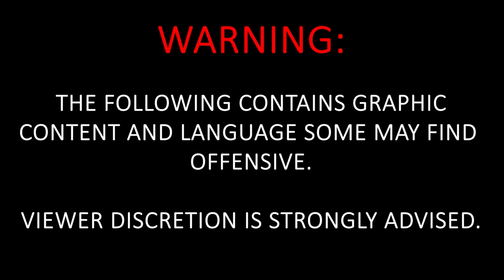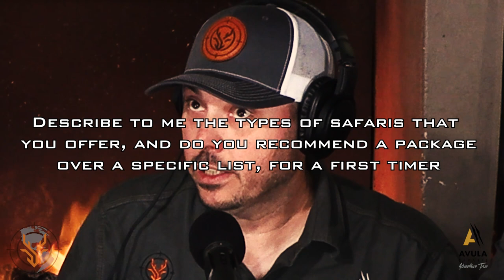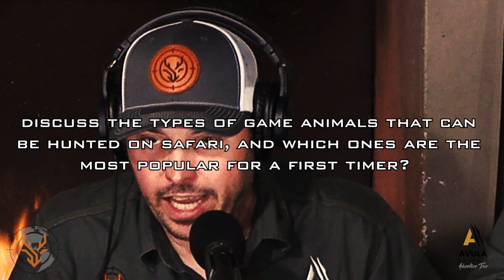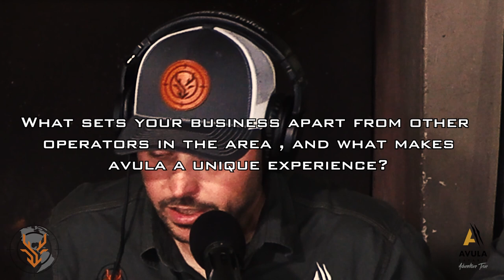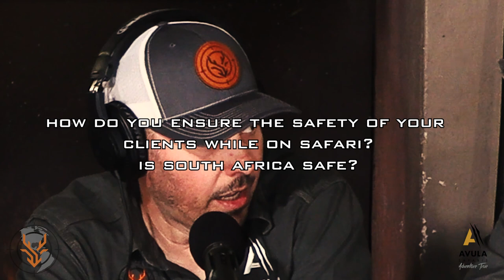Avula Safaris - Podcast / Episode 23-08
🎙️ Join us on this exciting podcast episode with Mike and Shaun! 🌍 We're sitting down with Chris Liebenberg, the owner and working PH of Avula Safaris, and my good friend and PH, Hannes Viljoen. 🦁🦓 This isn't your typical hunting podcast; it's all about what you need to know before coming to South Africa and what to expect during your Safari adventure!

🔥 Topics we dive into:

Chris's journey and inspiration behind starting a safari business.
The variety of Safari experiences Avula offers and tips for first-time hunters in South Africa.
Game animal expectations and popular choices for first-timers.
Non-hunting activities for those who prefer a different adventure.
What sets Avula Safaris apart in the Eastern Cape.
Safety in South Africa and how Avula ensures clients' security.
The truth about what happens to the meat from hunting trips.
The world of tipping that nobody talks about! 💰
💡 Tipping Guide (Rule of Thumb):

Professional Hunter: $100 for plains game, $150 per day for big game, $200+ for dangerous game.
Tracker: $20-$25 per day per client (one tracker per client).
Skinning Shed and Skinner: $10 per day per client (covers all skinning shed personnel).
Camp Staff: $50 per day per client (chef, waiters, cleaners, camp manager).
Safari Representative/Agent: $20 per day.
Complete 7-day Safari: $1,550 per client.
💰 We suggest considering $300 per day per client for tipping.

Join us on this thrilling journey of exploration, conservation, and the pursuit of dreams as we immerse ourselves in the natural beauty and wildlife wonders of South Africa with  @avulasafaris1247

Once again we would like to extend our heartfelt gratitude to Avula Safari's  for making this dream a reality for our entire group. Together, they've orchestrated an experience that transcends hunting; it's a celebration of family, camaraderie, and the wild beauty of Africa. So, sit back and join us on this unforgettable journey that reminds us of the incredible power of the great outdoors to bring people closer and create memories that truly last a lifetime.

If you've ever dreamed of going to Africa, please give our friends at Avula Safaris a call, you will not be disappointed.

If you are planning a trip to South Africa and would like your hunt captured on film, please reach out to our friend Mr. Cobus Hebbert, he's not only a skilled videographer but a licensed PH. That's one heck of a combination.